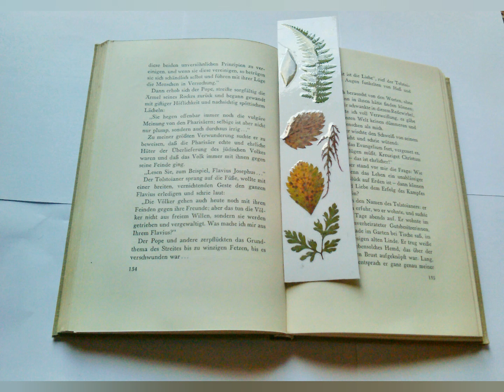Schöne Bastelideen * Julebuergerfee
Basteln macht Spaß 😀